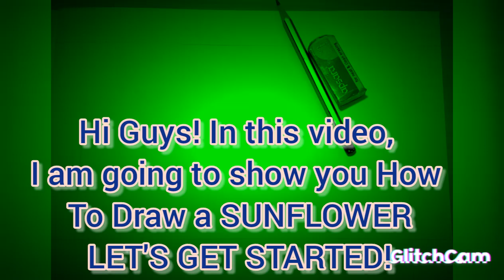How to draw a sunflower